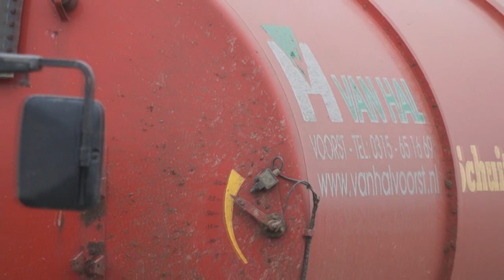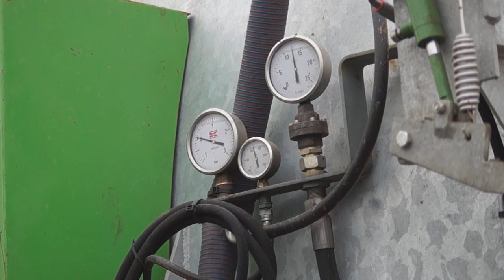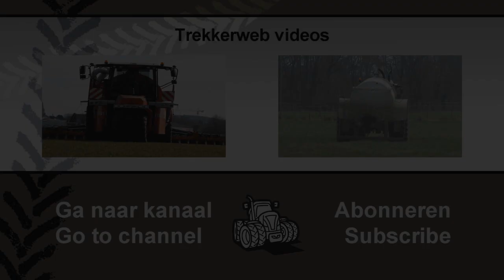Van Hal bouwland bemesten met de sleepslang.in Bislich Duitsland Trekkerweb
Van Hal, Voorst, bouwland bemesten met de sleepslang.in Bislich Duitsland

Trekkerweb is het videokanaal met Video en film over ploegen, zaaien, maaien, rooien, oogsten. Met hoofdrol voor trekker, werktuig en landbouwmachines. Zoals combine, bietenrooier, aardappelrooier, hakselaar, maaier, schudder zaaimachine en ploeg. Veel plezier met filmen en filmpjes bekijken.

Trekkerweb is a channel , with video about tractors, combines and other machines. Herein you can see parts of planting, growing, fertilization, harvesting  and ploughing

Trekkerweb ist der Video-Kanal in den Niederlanden. Der landwirtschaftlich orientierte Verlag liefert Film und Video aus den Bereichen der Aussaat, Pflege und Ernte auf dem Acker und über Maschinen vom Traktor bis zum Selbstfahrer.

Ein Film von Dieter Theyssen für trekkerweb.nl